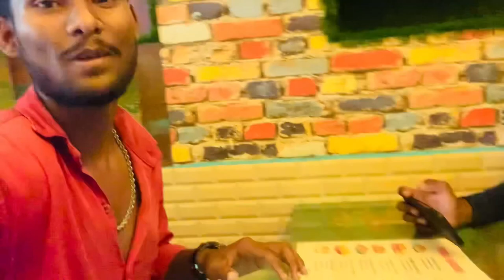Chandan mujhe Kaha Le aaya ||new cafe in Katras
New cafe in. Katras krunch 😊

I hope you enjoyed this video
hit likes.